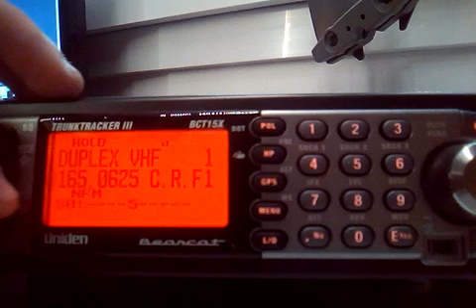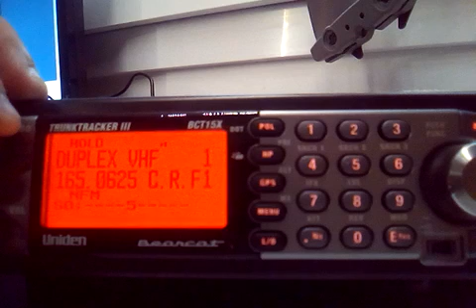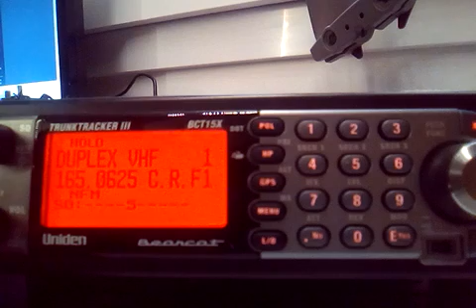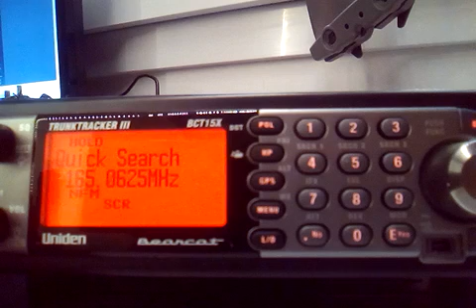[ SWL ] Pirate Bateaux Fréquence Croix Rouge Française 165.0625 MHz